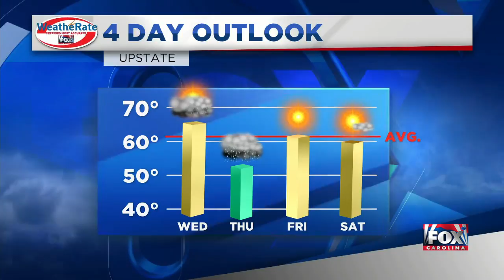FOX Carolina Weather Briefing 9 a.m.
Rain and thunderstorms will continue over the next several hours, but should clear some by this afternoon.